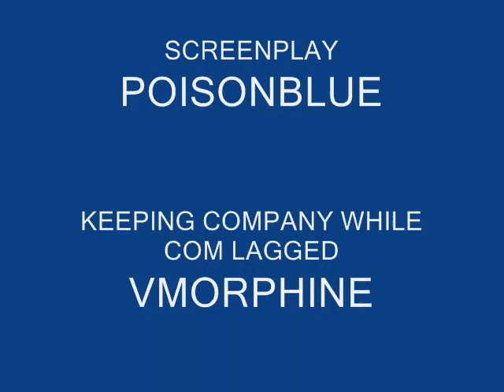Megatron War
Megatron clones himself and uses his army to attack a city run by optimus primal